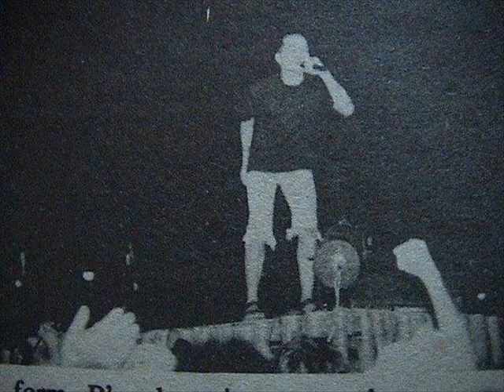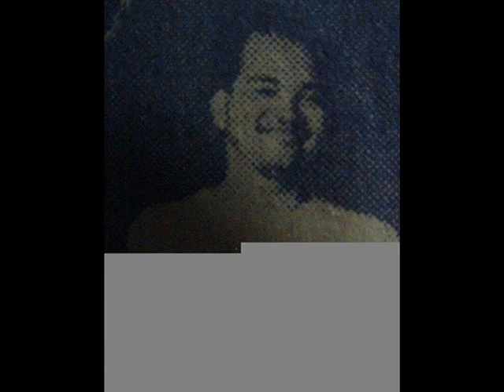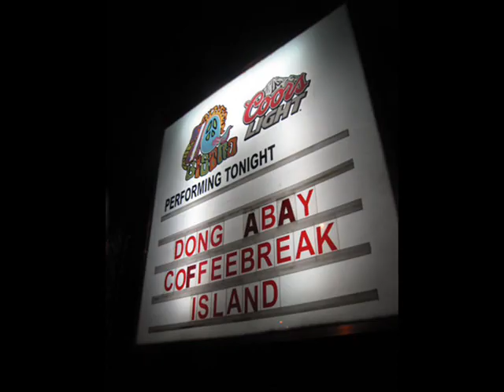YANO - NAROON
Yano is a folk/punk rock band in the Philippines formed in 1993. The band members were originally composed of Dong Abay (vocals) and Eric Gancio (guitars). Onie Badiang later joined them as bassist; Nowie Favila was the usual drummer but declined to join the group due to commitments with Ang Grupong Pendong. Other drummers of the band included Nonong Timbalopez, Harley Alarcon and Jun Nogoy. The band got their name when Abay looked through an entry in "Talahulugang Pilipino", an old Tagalog dictionary. "Yano" in Tagalog means "simple", a term often used by Tagalog speakers in Quezon. The group was disbanded in 1997 after Dong Abay left the band.
As of 2007, Gancio revived Yano as a one-man band, although, there will be back-up musicians for live performances. In 2008, he will be releasing a new album, which he described as the fourth Yano album rather than his second album.
History

In 1992, Dong Abay, Eric Gancio and Larry Mapolon met in Patatag, a progressive vocal ensemble. After a year, they decided to form a band called NG (pronounced as en-ji and derived from the Ng diagraph, which is included on the Filipino alphabet) with percussionist Renmin Nadela. Abay and Gancio remained and recruited musical arranger and bassist, Onie Badiang to the group. Eventually, the band's name was renamed to Yano. They recorded their demo at the home studio of alternative artist Joey Ayala in June 1993. One of the tracks, "Kumusta Na?," ("How Are You?") a song about the "EDSA Revolution", found its way to a local radio station where the group was first heard. This paved the way for Yano to become active in the local club circuit. Mayrics, Club Dredd, 70s Bistro were among the first clubs that Yano performed in. Drummers for the band included Nowie Favila (Ang Grupong Pendong), Nonong Timbalopez (Put3Ska, Ex President's Combo), Jun Nogoy (Coffeebreak Island) and Harley Alarcon (Rizal Underground).
In 1994, the band's self-titled debut album came out and spawned classic Filipino rock songs such as "Banal Na Aso, Santong Kabayo" ("Holy Dog, Saintly Horse"), "Tsinelas" ("Slippers") and "Esem" (wordplay for SM or Shoemart mall). This was followed by a string of successful concerts around the Philippine archipelago. Their first album from Alpha records (re-issued by BMG) reached quadruple platinum in 1994. After producing three studio albums, Abay quit during the late 1990s because of fame-induced pressure. The group later disbanded after Abays absence.
After quitting the band, Abay struggled with clinical depression and stayed only in his bedroom for about five years. He came out of depression while writing new songs set into poetry. He later called Badiang to borrow a guitar and jam. Eventually they formed another band, Pan with bassist Milo Duane Cruz and drummer Melvin Leyson. Abay got the term "Pan" after reading Tom Robbins' novel Jitterbug Perfume. They released their debut album entitled Parnaso Ng Payaso in 2003. Pan was later disbanded because Abay went back to school in U.P. Diliman. He released "Sampol" , an EP in 2005, which was later reborn into Flipino and released in May 2006. He is currently pursuing a career as an independent artist.
Gancio returned to his homeland in Davao after the demise of Yano. In 2004, he released an EP for his solo album Sa Bandang Huli. Gancio did all the instruments in his indie-released album and mixed the music in a PC-based software. Gancio is reviving Yano as a multi-instrumentalist and is currently performing as Yano in Davao with two session musicians. He will be releasing an album, which, according to Gancio, will be the "fourth Yano album."
Badiang played bass for Filipino folk/rock band Asin. He currently reconnected to Joey Ayala's Bagong Lumad while Favila is currently playing gigs outside the Phiippines.
Milo Cruz, is now living in New Zealand since mid 2003 and is now a sound engineer. He still plays regularly with various Kiwi bands and founded an all-filipino band FLIP doing both covers and originals.

COURTESY DESCRIPTION BY WIKIPEDIA